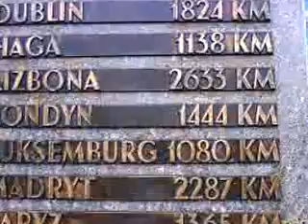DAMY RADĘ,GDY MAZUR ZA DORADZANIE NA STRONĘ PEPICZKÓW PRZEPĘDZIMY I PO LICHWIE!!!